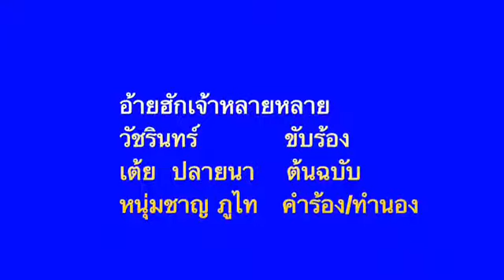อ้ายฮักเจ้าหล๊ายหลาย วัชรินทร์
อ้านฮักเจ้าหล๊ายหลาย

วัชรินทร์ ขับร้อง
เต้ย ปลายนา ต้นฉบับ
หนุ่มชาญ ภูไท คำร้อง/ทำนอง